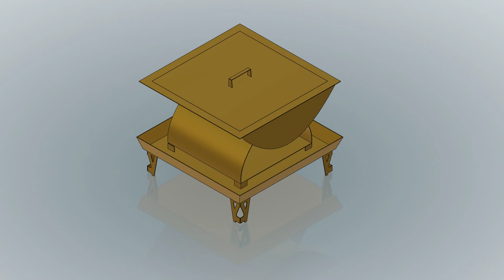COMBO HSB015S + HSB047L CURVED FIRE PIT WITH ASH PAN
• SMALL  CURVED FIRE PIT – INTERNAL ASH PAN & SOLID LID
     750x600-430 tall

• BRAZIER ASH PAN WITH LEGS
            800x800-160 tall